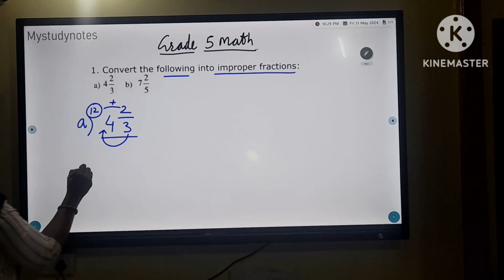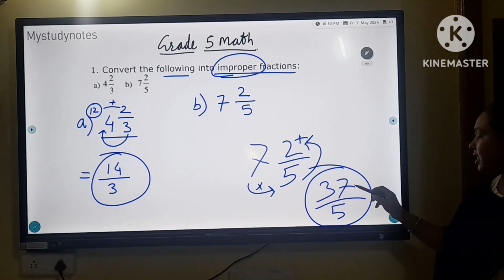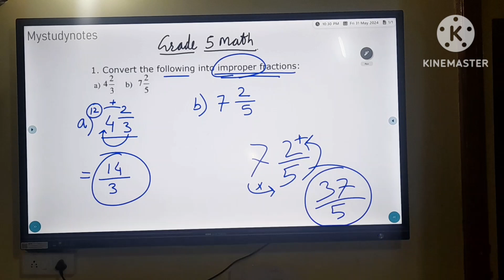Grade 5 math - convert mixed number into improper fraction